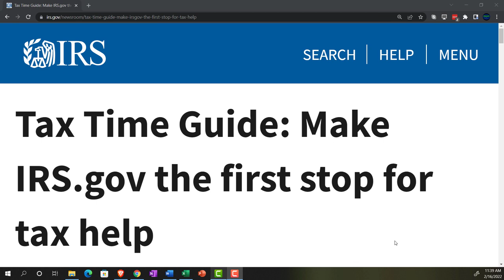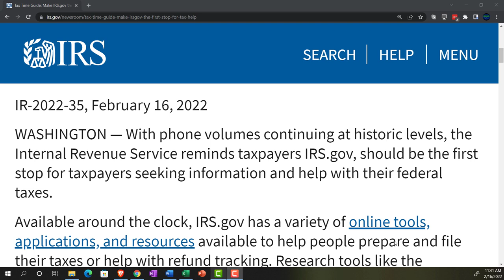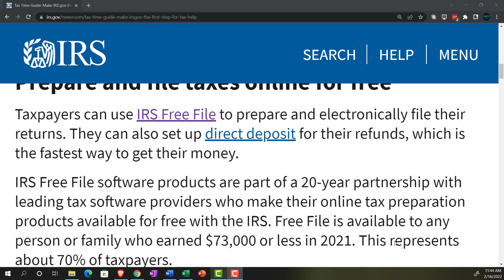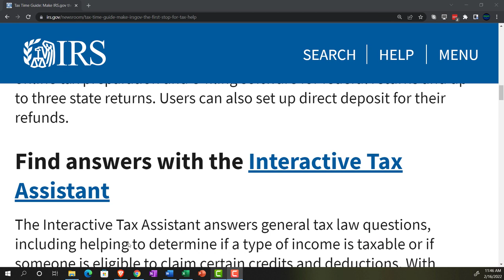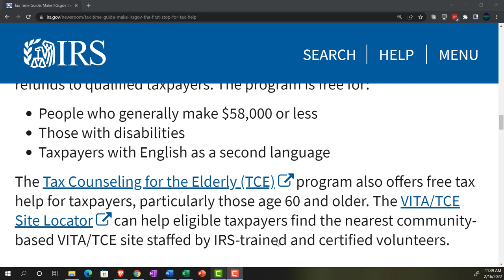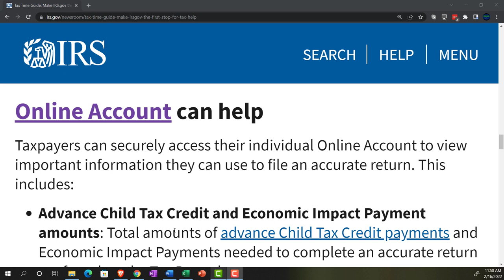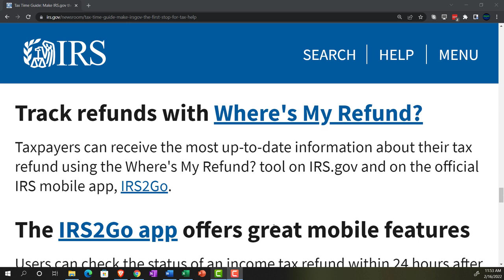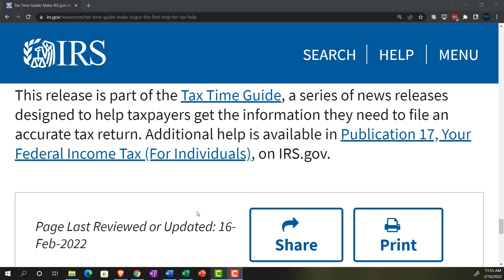Tax Time Guide: Make IRS.gov the first stop for tax help 02.16.22 102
Tax Time Guide: Make IRS.gov the first stop for tax help 02.16.22
With phone volumes continuing at historic levels, the Internal Revenue Service reminds taxpayers IRS.gov, should be the first stop for taxpayers seeking information and help with their federal taxes.

Available around the clock, IRS.gov has a variety of online tools, applications, and resources available to help people prepare and file their taxes or help with refund tracking. Research tools like the Interactive Tax Assistant and answers for Frequently Asked Questions provide in-depth answers on many tax subjects.

Prepare and file taxes online for free
Taxpayers can use IRS Free File to prepare and electronically file their returns. They can also set up direct deposit for their refunds, which is the fastest way to get their money.

IRS Free File software products are part of a 20-year partnership with leading tax software providers who make their online tax preparation products available for free with the IRS. Free File is available to any person or family who earned $73,000 or less in 2021. This represents about 70% of taxpayers.

IRS Free File is free when eligible taxpayers go through IRS.gov/freefile. In addition, Free File Fillable Forms, the electronic version of paper IRS tax forms, are available to all taxpayers earning any income amount. They're most useful for those who are comfortable preparing and filing their own taxes online.

MilTax is also available for members of the military and qualifying veterans. This Department of Defense program generally offers free online tax preparation and e-filing software for federal returns and up to three state returns. Users can also set up direct deposit for their refunds.

Find answers with the Interactive Tax Assistant
The Interactive Tax Assistant answers general tax law questions, including helping to determine if a type of income is taxable or if someone is eligible to claim certain credits and deductions. With changes to income and other life events for many in 2021, tax credits and deductions can mean more money in a taxpayer's pocket.

Get an Identity Protection PIN
An Identity Protection PIN (IP PIN) is a six-digit number that prevents criminals from filing a fraudulent tax return using another taxpayer's Social Security number. The IP PIN is known only to the taxpayer and the IRS, and helps the IRS verify the taxpayer's identity when they file their electronic or paper tax return.

Locate local free tax preparation
The IRS's Volunteer Income Tax Assistance (VITA) program offers free basic tax return preparation, electronic filing, and direct deposit of refunds to qualified taxpayers. The program is free for:

People who generally make $58,000 or less
Those with disabilities
Taxpayers with English as a second language
The Tax Counseling for the Elderly (TCE) program also offers free tax help for taxpayers, particularly those age 60 and older. The VITA/TCE Site Locator can help eligible taxpayers find the nearest community-based VITA/TCE site staffed by IRS-trained and certified volunteers.

Find a local tax professional
IRS.gov offers a searchable directory that helps taxpayers find qualified local tax professionals in their area. The list can be sorted by credentials and qualifications. IRS tips for choosing a tax preparer and how to avoid unethical "ghost" return preparers are important starting points before hiring a tax professional.

Online Account can help
Taxpayers can securely access their individual Online Account to view important information they can use to file an accurate return. This includes:

Advance Child Tax Credit and Economic Impact Payment amounts: Total amounts of advance Child Tax Credit payments and Economic Impact Payments needed to complete an accurate return are found on the Tax Records page.
Adjusted gross income: Taxpayers can find their AGI from their most recently filed tax return. This helps if they use a different tax software or tax preparer this year.
Estimated tax payment amounts: The total of any estimated tax payments made during the year or refunds applied as a credit can be found on the Account Balance page, and a record of each payment appears under Payment Activity.
Communication preference: Individuals can update their communication preferences. They can request personalized email notifications for new digital notices and go paperless for certain notices from the IRS.
Tax transcripts: Taxpayers can view, print or download a tax transcript after the IRS has processed the return, which can show return and/or account data. They can also find changes or transactions made after they filed their original return.
Make a tax payment